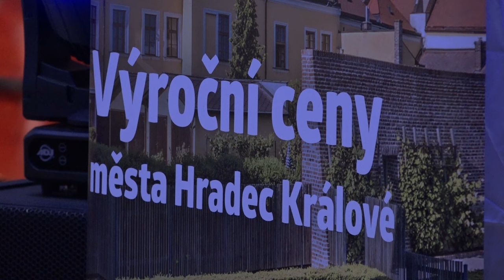Výroční ceny města Hradce Králové 2022